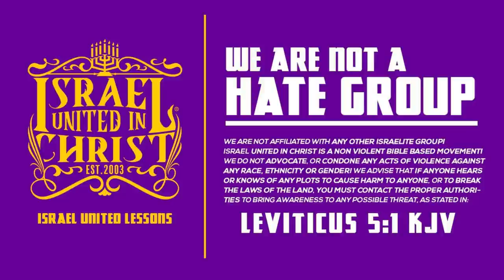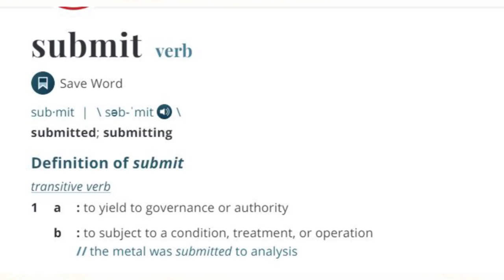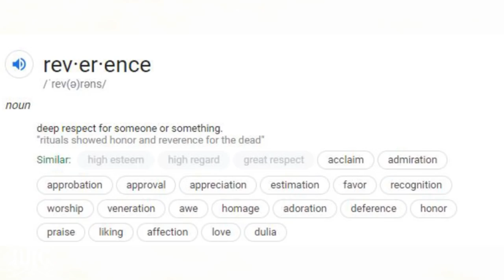IUIC | 15 Minutes with the Captains | Help! There's A God In This House